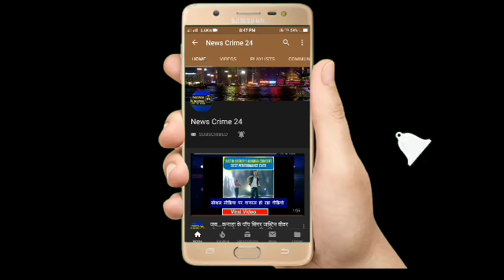Naubatpur : मृतक के परिजनों से मिलने पहुंचे तेजस्वी यादव!